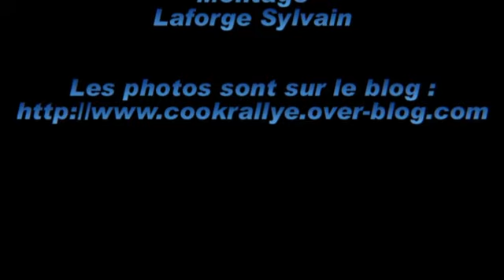Rallye des Noix 2010.avi